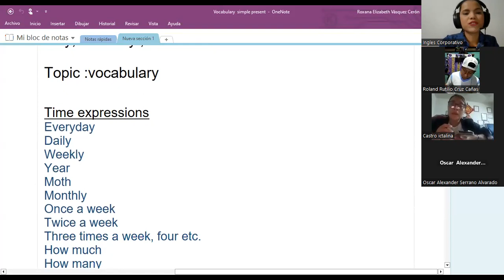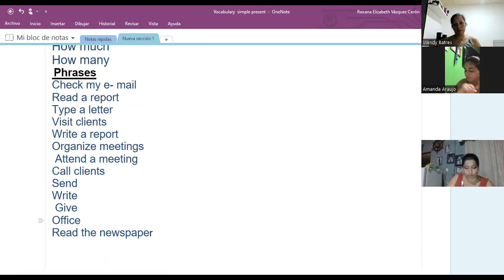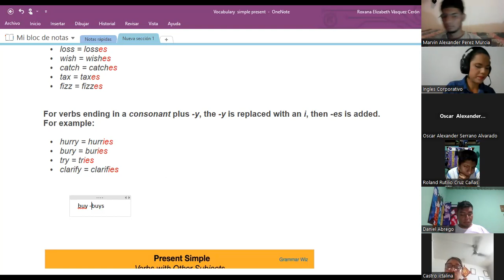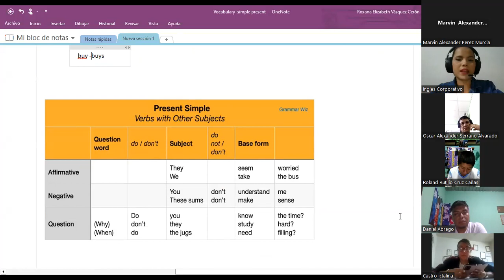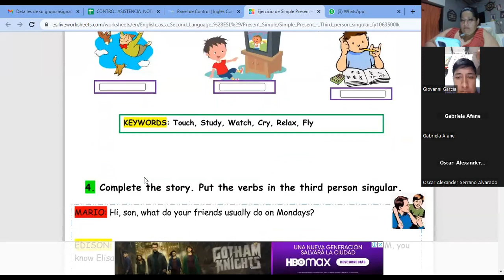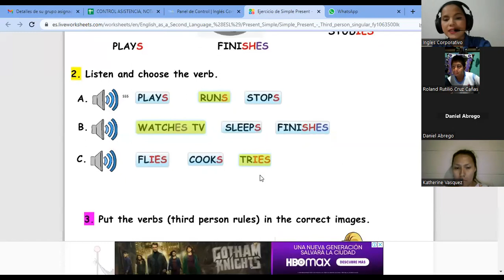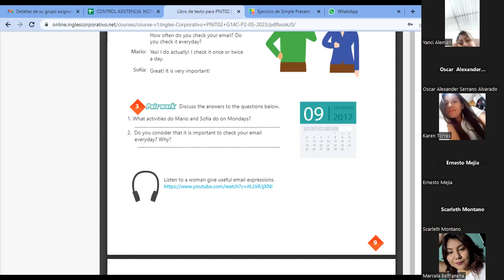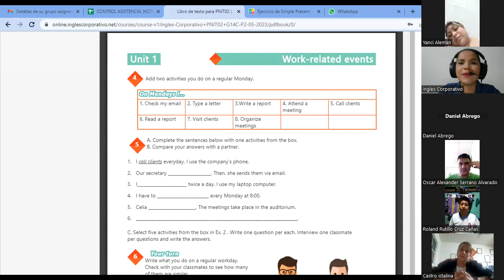SESION2-16-05-2023-29750-8048-0077/2023-VASQUEZ-Time expressions for regular activities.